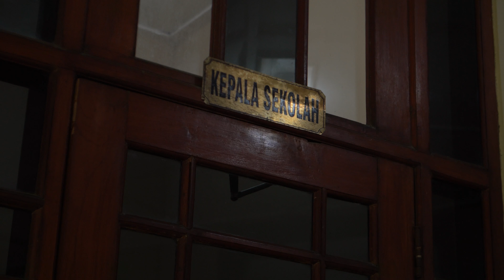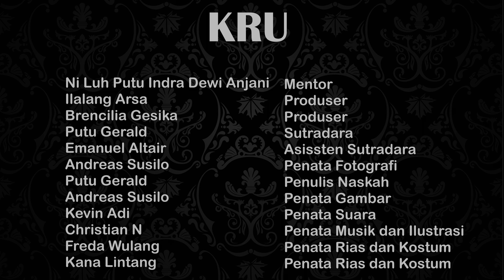Berjuang Tanpamu - Karya Kompetisi Film Pendek Pelajar EDP-Yogya 2017 dari SMA Bopkri 1 Yk